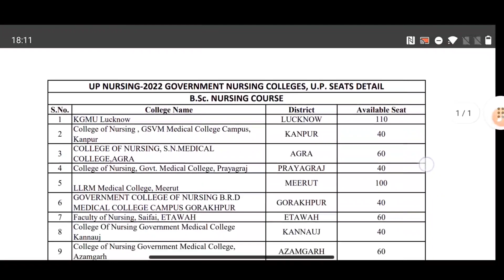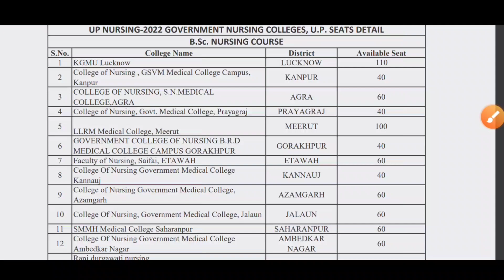kgmu/Abvmu Bsc Nursing Counselling 2022 Choice Filling||UP BSc Nursing Counselling Dgme Notice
Hey everyone! In this video I just shared total number of government colleges seats for SC+ EWS+ UR + OBC Category For choice filling for UP BSc Nursing Counselling 2022.